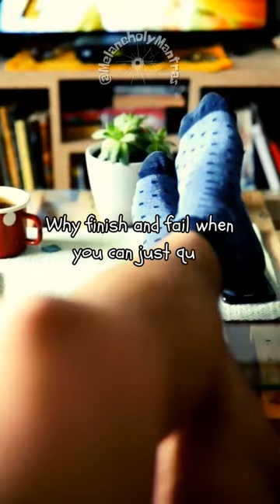The art of preemptive surrender.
Ever considered the fine art of quitting before you even start? Dodge failure and embrace the cozy comforts of procrastination with this Melancholy Mantra.